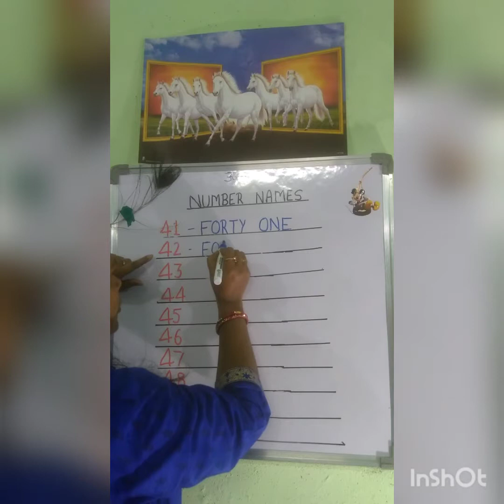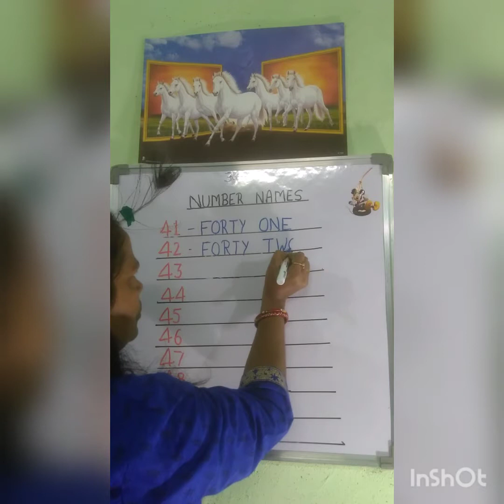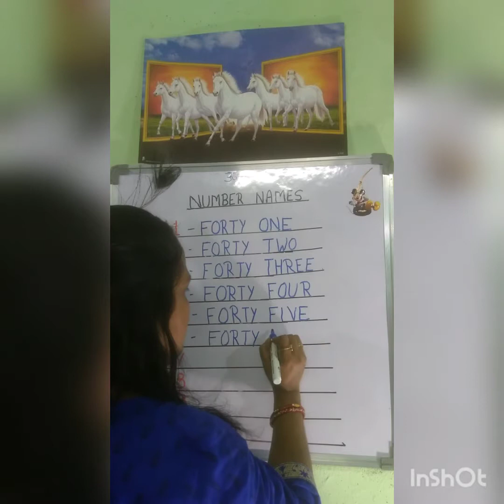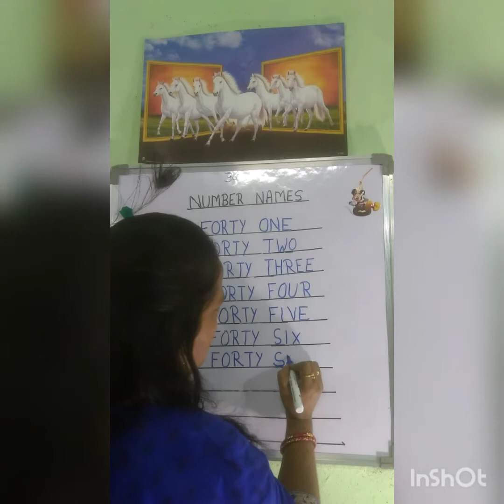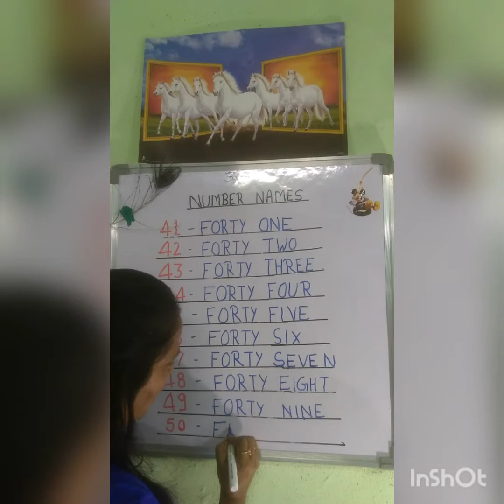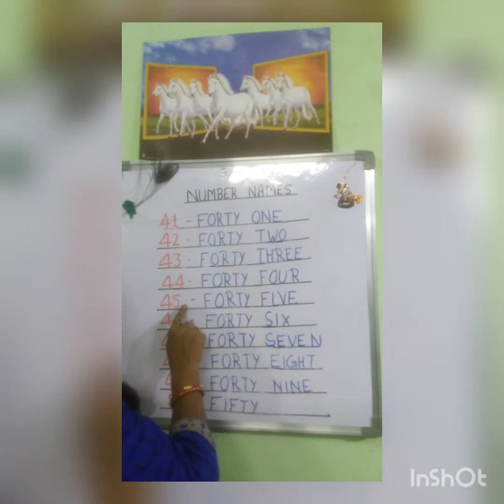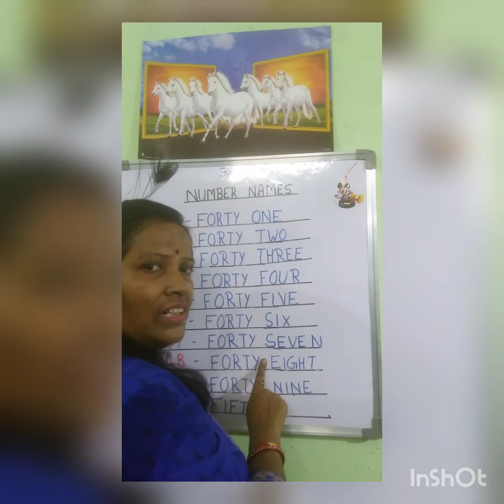Children's Club.Number Names (41-50)